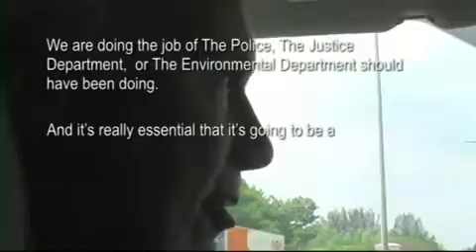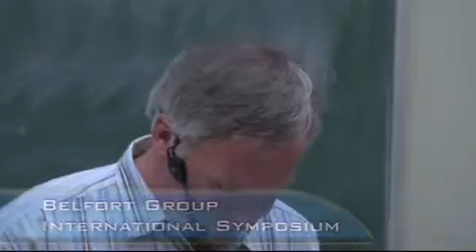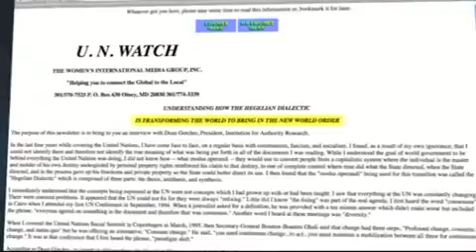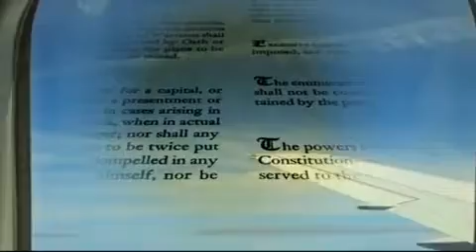5 of 7 What in the world are they spraying (Chemtrails)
What in the world are they spraying was released in october 2010. spread this far and wide.